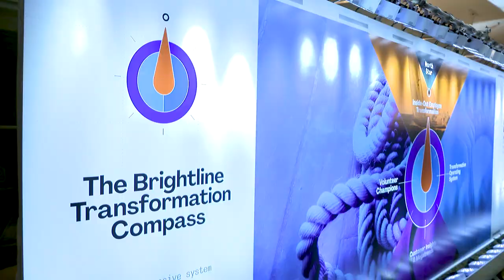3 Skills that Leaders Need to Transform in the Face of Uncertainty I Dr. Ngozi Okonjo Iweala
Ngozi Okonjo-Iweala is a Two-time Finance Minister of Nigeria
and the Former Managing Director, The World Bank.

Globally revered for her economic leadership, commitment to giving back and personal resilience, Ngozi Okonjo-Iweala draws on a highly distinguished career as Nigeria’s first woman finance minister, first woman foreign minister, managing director of the World Bank and author of “Reforming the Unreformable”.

In this video recorded after her talk at Brightline's Strategy@Work event in New York, she talks about the 3 skills that global leaders need in these times of technological uncertainty.

About Brightline